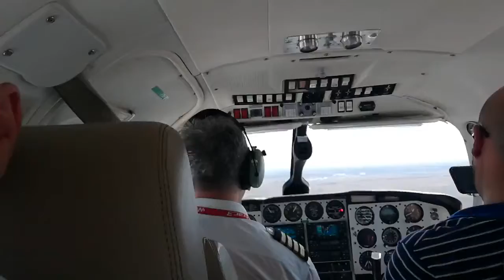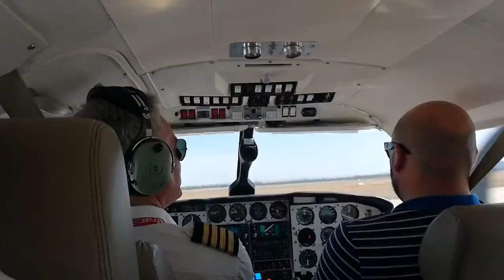Short final into Avalon Airport 1st March 2019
Kirkhope Aviation, Captain Tony. Piper PA31 Chieftain from Moorrabbin Airport